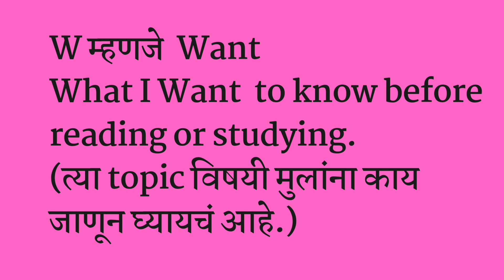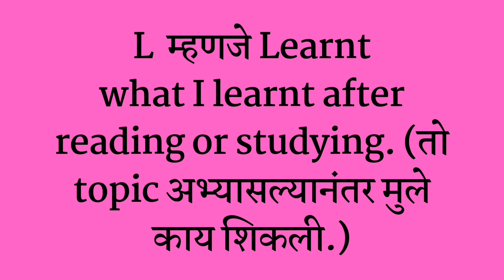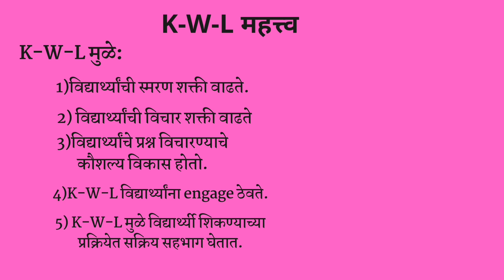मुलांचे वाचलेलं लक्षात राहत नाही,अभ्यासात लक्ष केंद्रित करत नाही,काय करू? उपाय: K-W-L?@DigitgurusEnglishSpeaking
मुलांचे वाचलेलं लक्षात राहत नाही,अभ्यासात लक्ष केंद्रित करत नाही,काय करू? उपाय:K-W-L करा. K-W-L?@DigitgurusEnglishSpeaking